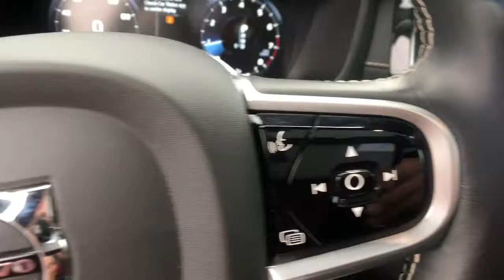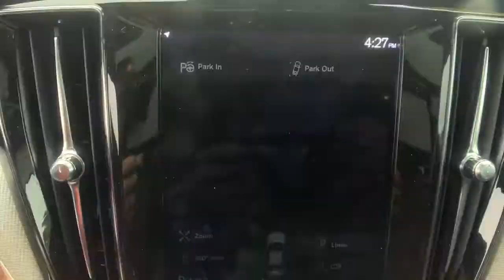2021 Volvo S60 Milford, New Haven, Guilford, Madison, Orange, CT P091072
CRYSTAL WHITE Used 2021 Volvo S60 available in Milford, Connecticut at Gengras Volvo of North Haven. Servicing the New Haven, Guilford, Madison, Orange, CT area.

IMPORTER'S SUGGESTED LIST PRICE P.O.E.: $ 48,000.00R-Design FeaturesR-Design Front Grille, High-Gloss Black Mesh andLower Outer GrilleR-Design High-Gloss Black Window Trim, MirrorCaps & Grille FrameSport Leather Steering WheelR-Design Leather Gear Shift Knob, R-DesignPedalsR-Design Nappa Leather Sport Seats with OpenGrid Textile UUpholstery18 R-Design Alloy WheelsPower Front Seats incl. Power Lumbar & MemoryCushion Extension, Front SeatsCharcoal HeadlinerDual Integrated TailpipesMetal Mesh Aluminium InlaysInterior High Level IlluminationTailored DashboardHarman Kardon Premium SoundSensus Navigation ProHomeLink Garage Door TransmitterPower Folding Rear Head Restraints (outerpositions)Compass in Rear View MirrorPower Folding Split Backrest w/ Load-ThroughHatchFront Park AssistAdvanced Package 1,900.00Graphical Head-Up DisplayPilot Assist - Driver Assistance System withAdaptive Cruise Control360 Surround View Camera12V Outlet in Cargo AreaInductive Smartphone ChargingIntegrated End Pipes* 250.00Polestar* 1,295.00Bowers and Wilkins Premium Sound 3,200.00Park Assist Pilot 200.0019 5 Triple Spoke Alloy Wheel 800.00Air Quality with Advanced Air Cleaner 250.00Destination Charge 995.00Total Suggested Retail Price: $ 56,890.00Tax and title fee's additional. Your Gengras Price includes manufacturer incentives, which are detailed in the vehicle description. Please contact Gengras to confirm your incentive eligibility. Low finance rate offers, including deferred pricing, may not be compatible with other manufacturer offers and may effect the selling price of the vehicle. This vehicle's availability is subject to delivery of title. See dealer for details.

This vehicle comes with the below Options:
Turbo/Supercharged
All Wheel Drive
Power Steering
ABS
4-Wheel Disc Brakes
Brake Assist
Brake Actuated Limited Slip Differential
Aluminum Wheels
Sun/Moonroof
Generic Sun/Moonroof
Panoramic Roof
Heated Mirrors
Power Mirror(s)
Rear Defrost
Intermittent Wipers
Automatic Headlights
Headlights-Auto-Leveling
LED Headlights
Fog Lamps
Automatic Highbeams
AM/FM Stereo
Premium Sound System
Satellite Radio
MP3 Player
Telematics
Auxiliary Audio Input
HD Radio
Smart Device Integration
Requires Subscription
Steering Wheel Audio Controls
Bluetooth Connection
Bucket Seats
Seat Memory
Trip Computer
Power Windows
WiFi Hotspot
Leather Steering Wheel
Keyless Entry
Power Door Locks
Keyless Start
Keyless Entry
Power Door Locks
Hands-Free Liftgate
Universal Garage Door Opener
Cruise Control
Climate Control
Multi-Zone A/C
A/C
A/C
Rear A/C
Cloth Seats
Leather Seats
Floor Mats
Mirror Memory
Keyless Start
Remote Engine Start
Requires Subscription
Navigation System
Power Windows
Power Door Locks
Trip Computer
Pass-Through Rear Seat
Security System
Engine Immobilizer
Traction Control
Stability Control
Traction Control
Driver Monitoring
Back-Up Camera